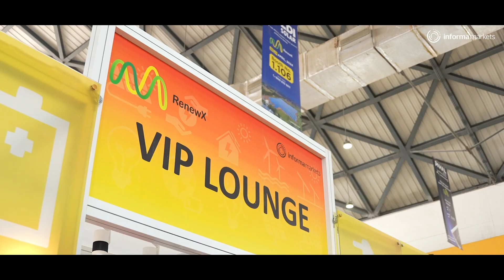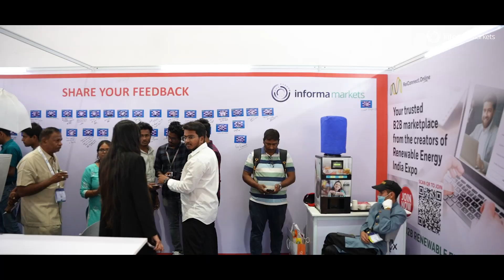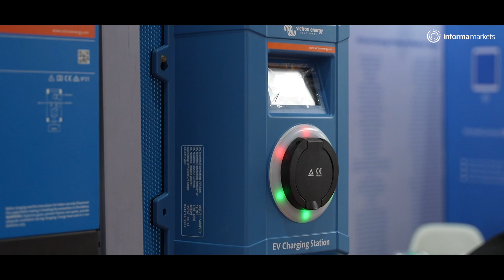RenewX 2024 in Hyderabad showcased top renewable energy innovations, brands, and experts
Join us as we reflect on the amazing two days of innovation and technology at RenewX Hyderabad 2024!
Our exhibition floor was buzzing with energy and excitement as we showcased the latest advancements in our field. We want to thank everyone who stopped by and contributed to the incredible atmosphere. Get ready for next year's event, as we can't wait to see you all at Chennai in 2025!